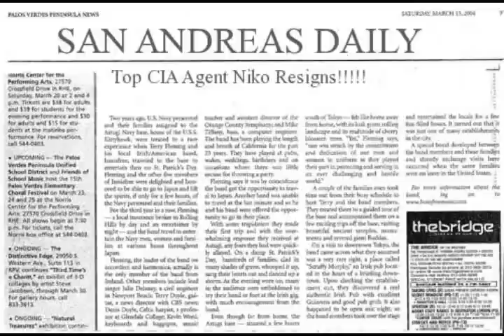Samp Shortvid: Agent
Ok umm, another video after a long long time hmm... So yea bit rusty in there need to do 1 or 2 more videos to go with the flow again. Also some scenes in the video were very hard like the climax so it took a while and lots of fails to do them right. But yea, pls enjoy the video.

Summary:-
Niko, one of the best of the bunch in CIA finds his wife dead one afternoon and resigns the job out of grief. But when he is offered the job again, his past floods back again. Will he give into the grief? Or will he fight the pain to get the final revenge for what happened to his wife. Watch this to find out.